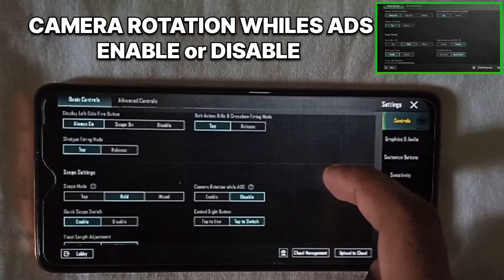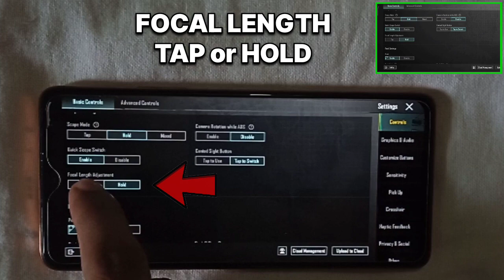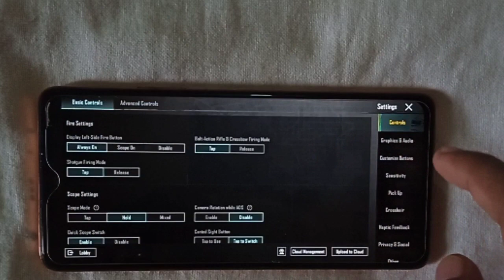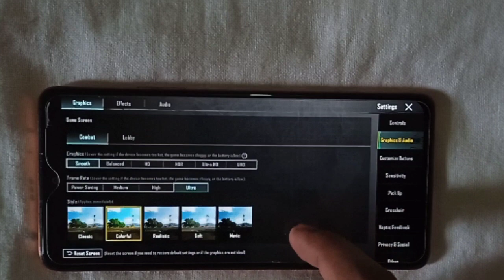BGMI ALL BASIC SETTINGS /ADVANCE CONTROL /SENSITIVITY SETTINGS BGMI /PUBG MOBILE(HANDCAM)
नमस्कार दोस्तों

° आप का स्वागत है मेरे चैनल पर

° इस चैनल पर अपलोड विडियो केवल गेमिंग टिप्स और इंटरटेनमेंट पर्पस के लिए है।

° आप सब का प्यार ऐसा ही बना रहे ।

    ID NAME - DIZO๛''MÂX''

Device - Realme 5 pro ( चोरी हो गया )
 New Device- Redmi Note 10Pro

FOUR FINGER PLAY WITH  FULL GYRO

bgmi all new basic settings
bgmi all new basic settings/controls
new kindle basic
all new basic settings guide pubg
pubg all new basic settings knowledge
jonathan new basic sensitivity 2023
pubg new update basic settings
bgmi basic settings new update
new basic settings pubg 2.8 update explain
basic setting
new 2.8 update pubg all basic settings guide
pubg basic settings
bgmi basic settings
bgmi all new basic settings guide
pubg basic settings new update
bgmi new basic settings
new basic settings tutorial
bgmi new basic setings
bgmi all basic settings new update
new bgmi 2.8 update all basic settings
bgmi 2.8 update new basic settings
bgmi basic settings malayalam
bgmi basic settings tamil
bgmi basic settings aim feature
bgmi basic settings camera rotation
bgmi basic settings new update telugu
bgmi basic settings 2023
pubg basic settings
bgmi basic settings gyroscope
bgmi basic settings kannada
basic settings bgmi
basic settings bgmi new update
basic settings pubg mobile
basic settings bgmi 2.8
basic settings pubg mobile 2023
basic settings pubg mobile 2.8
basic settings pubg mobile headshot
basic settings pubg mobile new update
camera rotation while leaning
camera rotation while ads in bgmi
camera rotation while ads
camera rotation while leaning bgmi
sprint sensitivity bgmi
sprint settings in pubg mobile
sprint sensitivity pubg
sprint pubg settings
sprint settings in bgmi
focal length adjustment bgmi
focal length adjustment pubg
advance control
advance control system bgmi
advance control pubg mobile
advance control setting
advanced control bgmi
advanced control tpp fpp settings
advance control aim feature
advanced control tpp bgmi
block sight warning pubg
block sight warning bgmi
pubg peek and scope setting
bgmi peek and scope setting
6x zero recoil sensitivity
bgmi sensitivity
pubg best sensitivity
6x no recoil gyro sensitivity
6x scope no recoil gyroscope
6x no recoil spray
pubg 6x spray no recoil sensitivity
6x no recoil spray
6x zero recoil
6x zero recoil sensitivity with gyroscope
400 gyro sensitivity
levinho sensitivity 2023
best youtuber pubg sensitivity code
sensitivity
bgmi sensitivity
new sensitivity
best sensitivity for pubg mobile
pubg sensitivity
bgmi new sensitivity
sensitivity
new best sensitivity
sensitivity settings
pubg mobile sensitivity settings
new sensitivity
headshot sensitivity
dizomax sensitivity
dizomax Handcam
sensitivity Settings Code
sensitivity dizomax
control layout dizomax
new sensitivity 2023